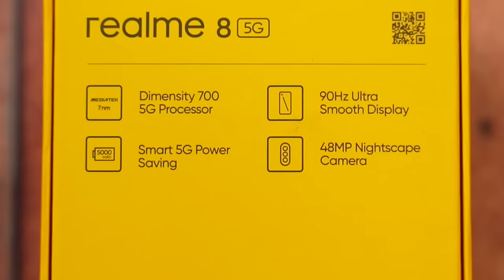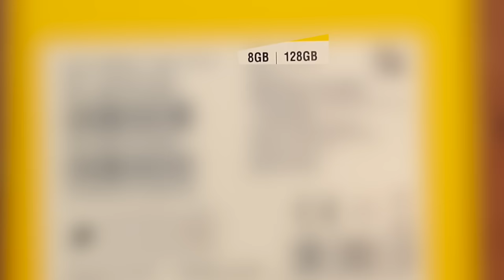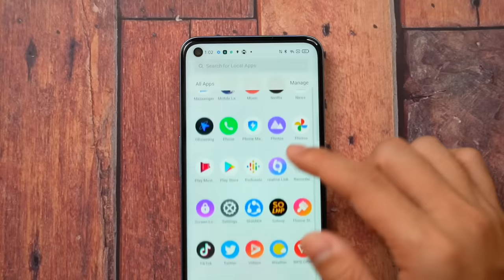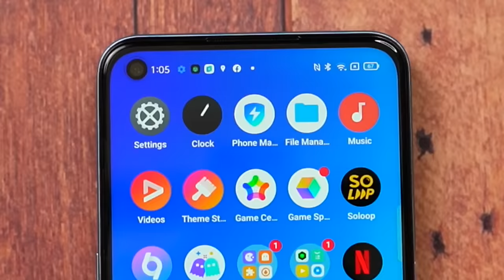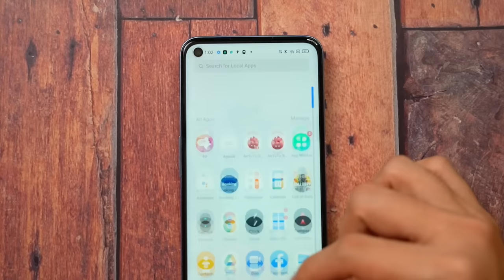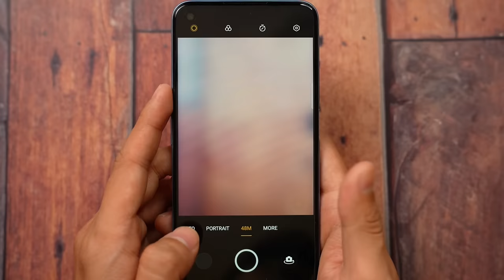REALME 8 5G - MURANG 5G PHONE NI REALME!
The Realme 8 gets a 5G version that has enhanced performance and has 5G. The Realme 8 5G will soon launch in the Philippines.